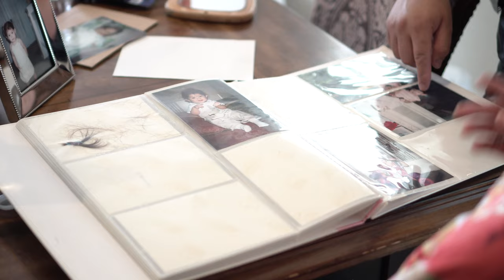COMO CREAR UN GRAN VIDEO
nuestro canal estádiseñado para mostrar, lo que pasa en el mundo actual